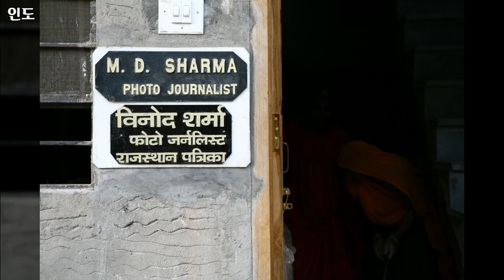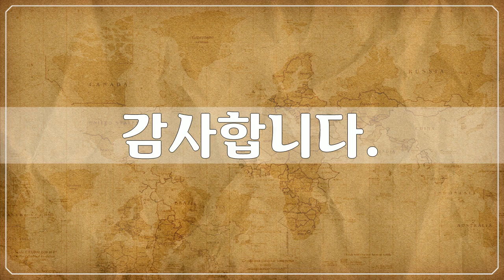인도 6, Asia, India, 119개 사진들